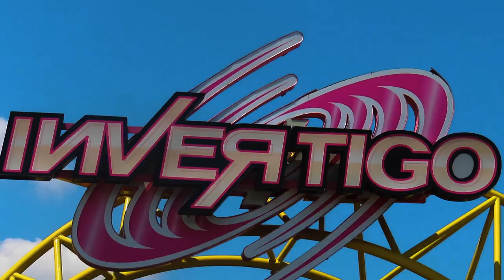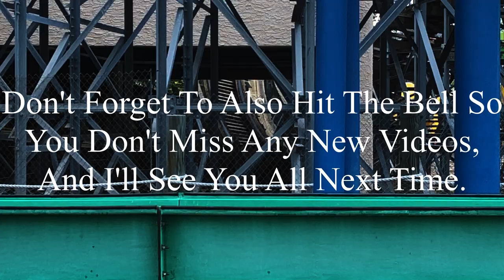Invertigo Kings Island 2023 Offride (No Copyright)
If there’s anyone that’s watching this, and needs footage of Invertigo, I’m totally okay with you using it. But, if you do decide to use some of this footage, all I ask is that you credit me in the description below the video. I’m not someone who’s overprotective of their content, so if you want to use it, go for it. Just please make sure to credit me.